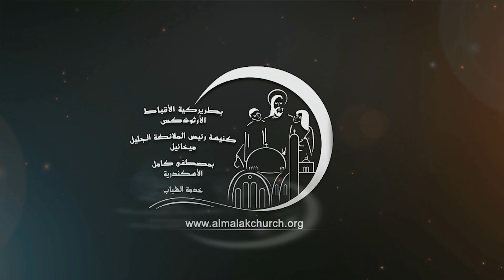بوصلة حياتك ( خلوة البوصلة ) - ا فادى فوزى - 19 - 9 - 2024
لو محتاج تتواصل معانا ابعتلنا علي الخاص
أو علي واتس أب رقم  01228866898

لو عايز تدخل علي لينكات السوشيال ميديا الخاصه بجميع الخدمات